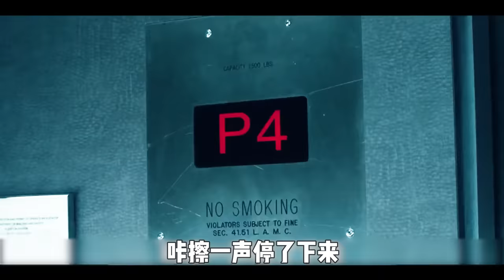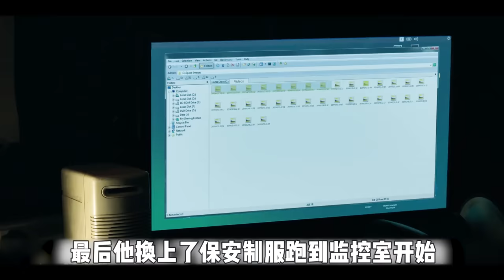一男一女被困電梯80小時，出來後瘋狂刪監控視頻！《下行》